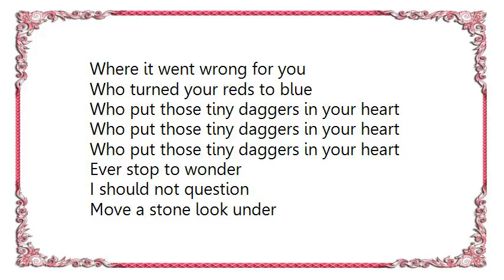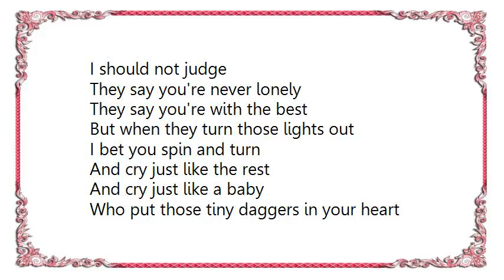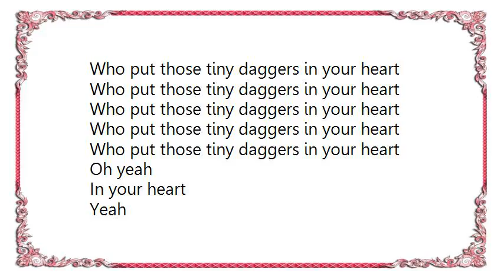INXS - Tiny Daggers Lyrics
[Lyrics INXS - Tiny Daggers]
Ever stop to wonder
Should I question
Move a stone look under
Should I judge

How you have changed my friend
You're not the same my friend
Do you lose sleep at night
Do you ever stop to think
Where it went wrong for you
Who turned your reds to blue

Who put those tiny daggers in your heart

I should not question
I should not judge

They say you're never lonely
They say you're with the best
But when they turn those lights out
I bet you spin and turn
And cry just like the rest
And cry just like a baby

No need for desperation
No need for sweet revenge
Please try to remember
The door is always there
Don't you walk on by

All you want to do is kick it in
All you got to do is walk right in

Oh yeah
In your heart
Yeah